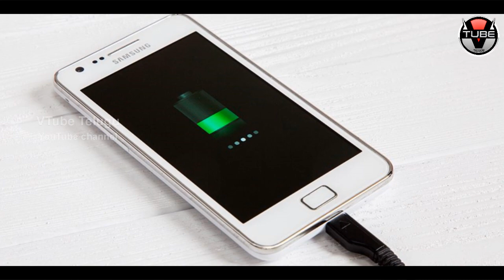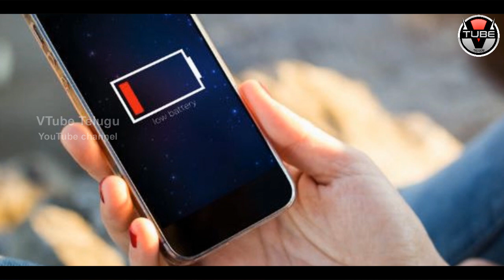Best TIPS to Avoid Explosion of Smart Phones | మొబైల్ ఫోన్స్ ఎందుకు పేలుతాయి ? | VTube Telugu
Best TIPS to Avoid Explosion of Smart Phones. Check out the full details in this video on మొబైల్ ఫోన్స్ ఎందుకు పేలుతాయి ? on VTube Telugu.